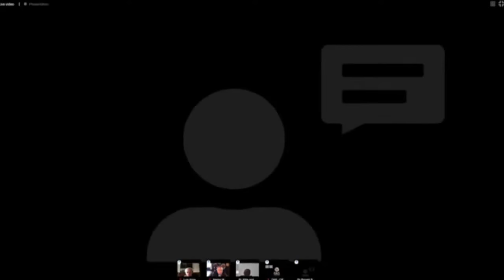OEA condena presencia del terrorista iraní Mohsen Rezai en Nicaragua, invitado por Daniel Ortega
La participación como invitado de honor en los actos de la nueva investidura del gobernante de Nicaragua Daniel Ortega de Mohsen Rezai, un alto funcionario iraní acusado de la planificación intelectual del peor atentado de la historia de Argentina —dejó 84 muertos en 1994— fue repudiado por los familiares de las víctimas.